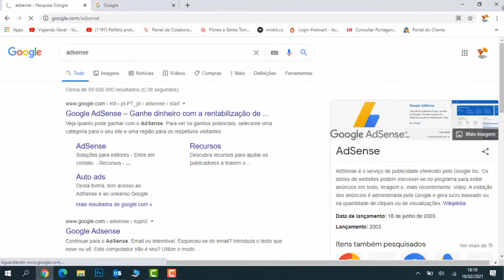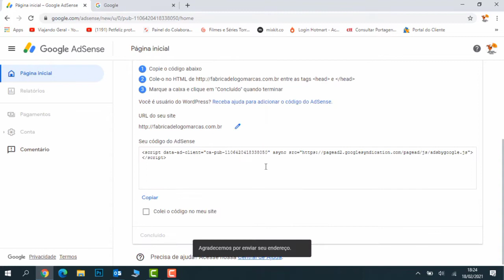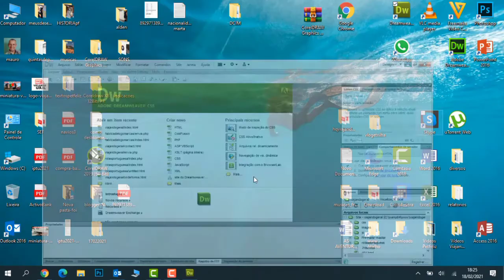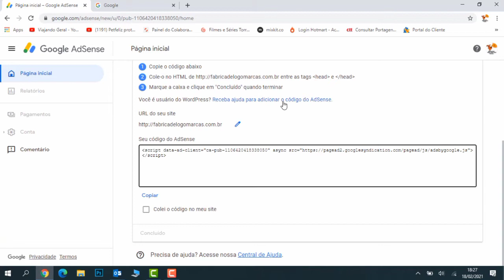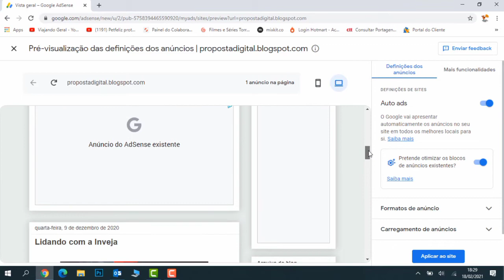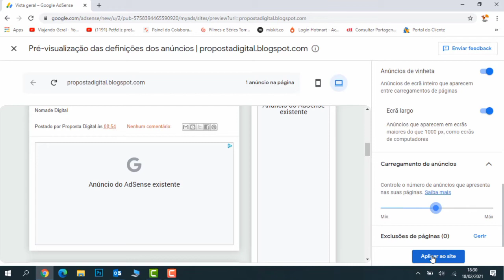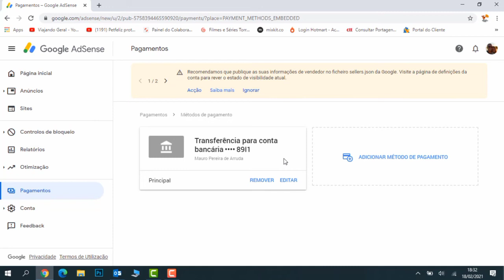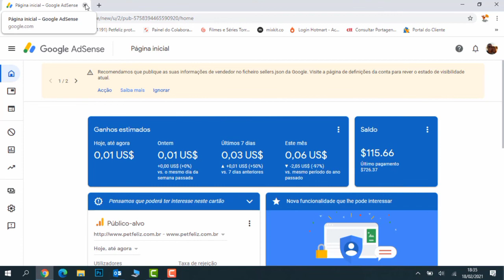Configure O GOOGLE ADSENSE e MONETIZE o YouTube, Blogs e Sites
COMO CONFIGURAR O GOOGLE ADSENSE, PARA MONETIZAR SEUS CANAIS, BLOGS E SITES

Neste vídeo vamos falar sobre a plataforma que gerencia os valores recebidos nos seus web sites, canais do Youtube e blogs.

O Adsense é uma plataforma que gerencia como os anúncios vão aparecer em seus site e blogs, neste episódio vamos iniciar nosso conhecimento nessa ferramenta que tem muito mais a oferecer do que somente receber sua monetização.